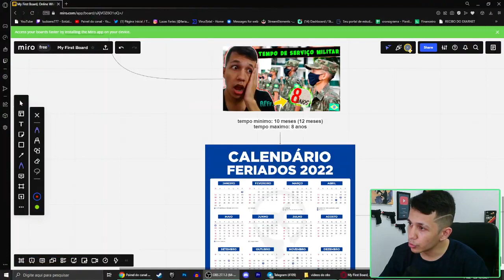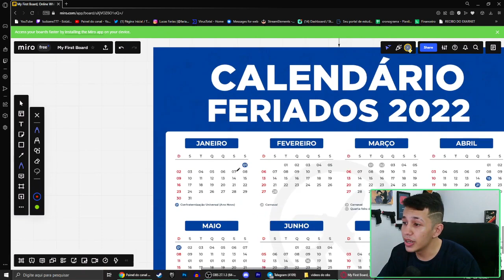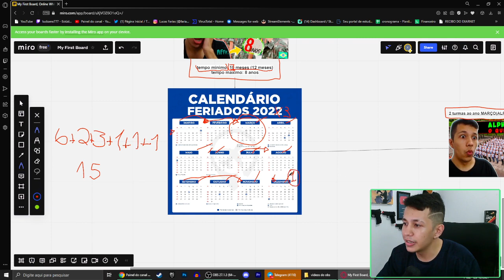QUANTO TEMPO VOCE FICA NO QUARTEL? TEMPO DE SERVIÇO MILITAR 2022